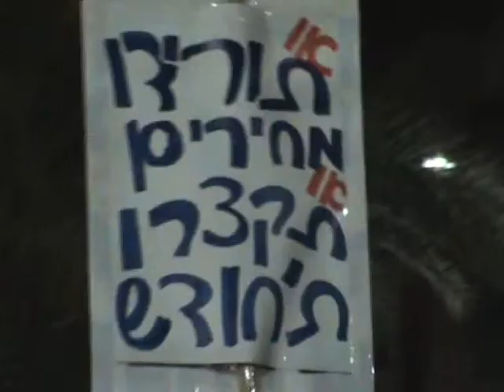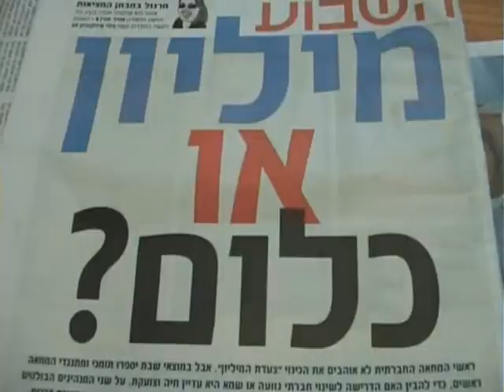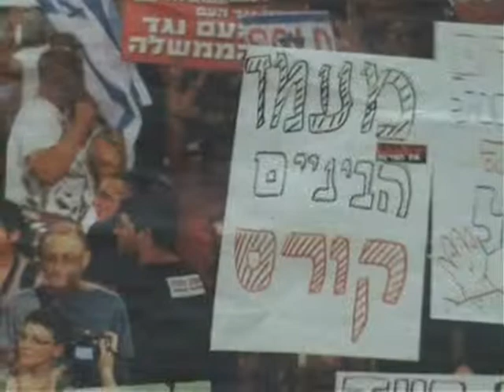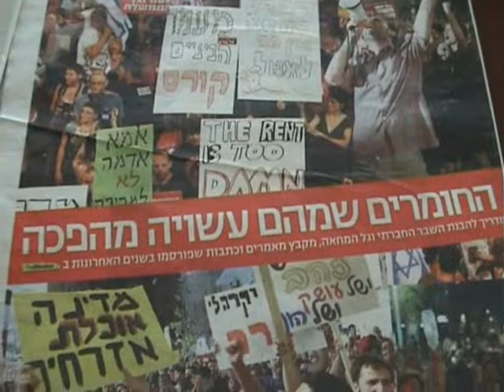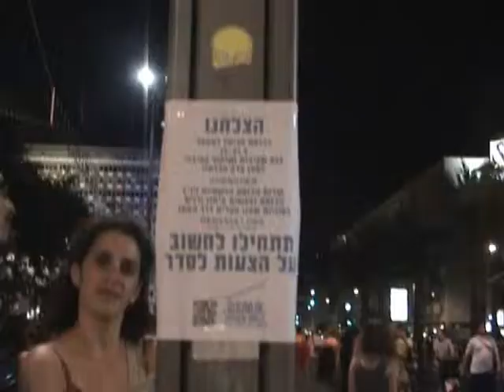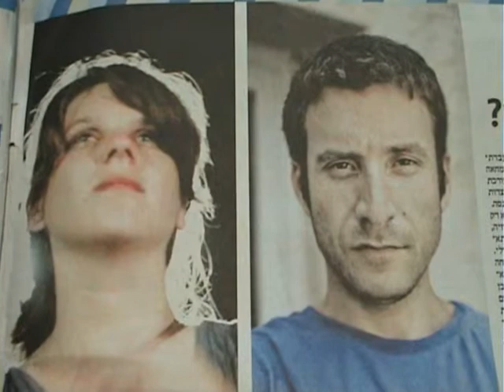מחאה ותקשורת 2011 Social Protest in Israel and the Media 2011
הסרט עוסק במחאה החברתית ותפקידה של התקשורת בהנעתה, בישראל בקיץ 2011.
.  פעילי המחאה מפרדס חנה מספרים על חלקם במחאה. פרופ' גבי וימן מביע את דעותיו בנושא
Social protest in Israel, in the summer of 2011 was accompanied by much media coverage. Prof. Weimann talks about how did the media supported the protest.